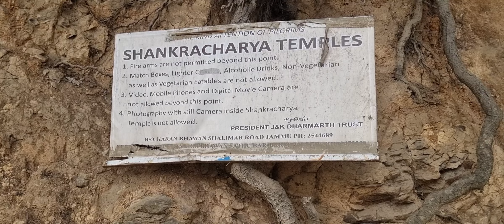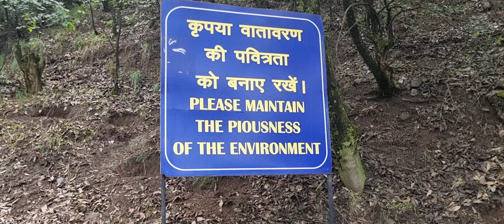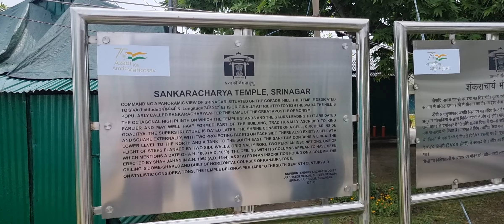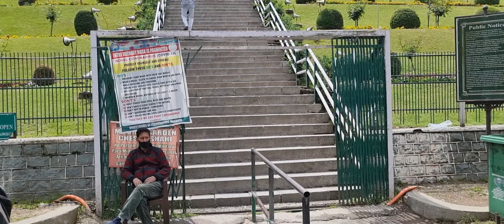Our 4th day tour in Kashmir - - Shankaracharya Temple, Mughal Garden, Dal lake Shikara ride